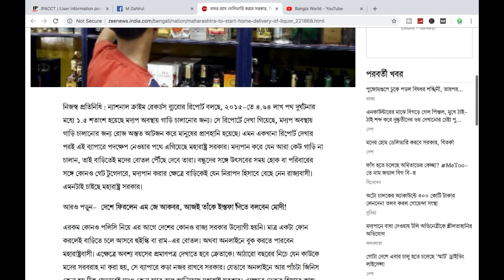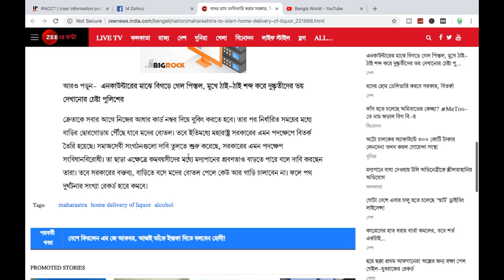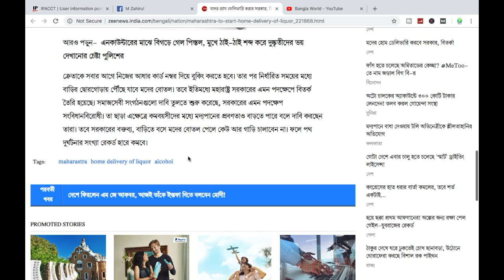মদের হোম ডেলিভারি দেবে সরকার এখনই জেনে নিন কিভাবে বাড়িতে বসে মদ পাবেন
The news is all about that the Govt is declaired that govt will sell and delivery wine online and delivery to home to avoid road safety and accident.